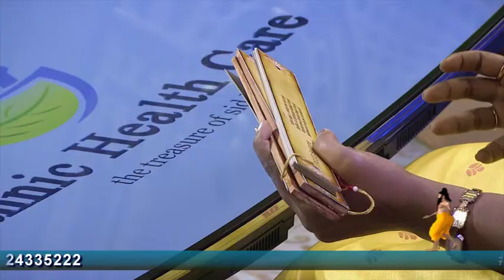Dr.B.Yoga Vidhya Women's pcod (pcos) causes , irregular periods , infertility, mensural cycle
No.28 / A\2, Mylai Ranganathan Street,
Thanikachalam Road, Natesan Park,